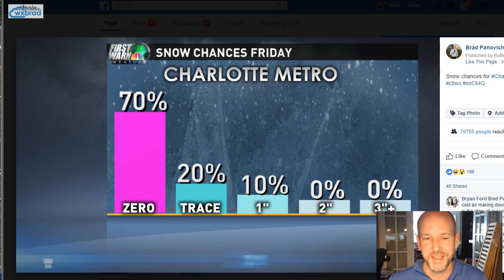Wednesday WX VLOG: Here's the honest look at snow chances Friday.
WEDNESDAY WX VLOG: Looking at the real chances of some snow on Friday in a few spots.